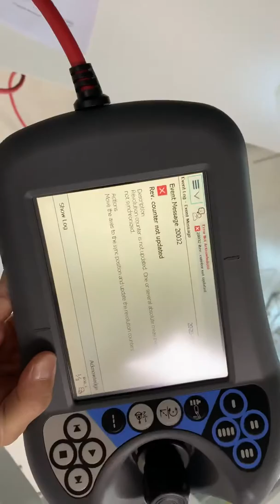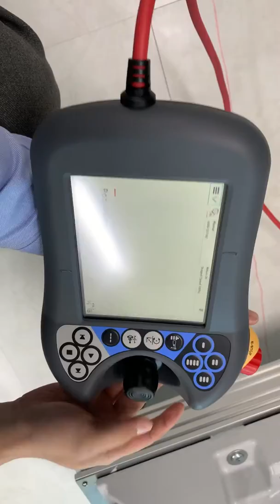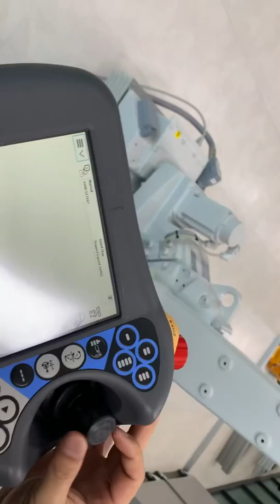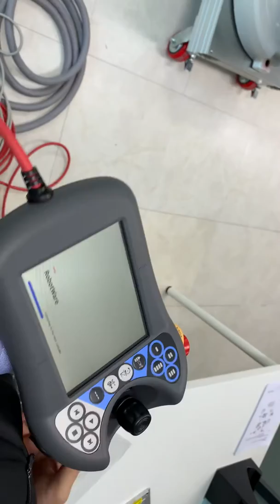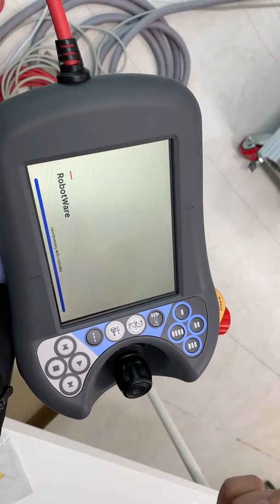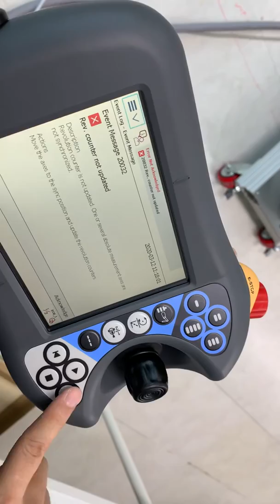2020년 6월 27일